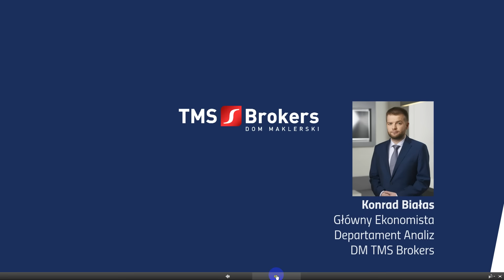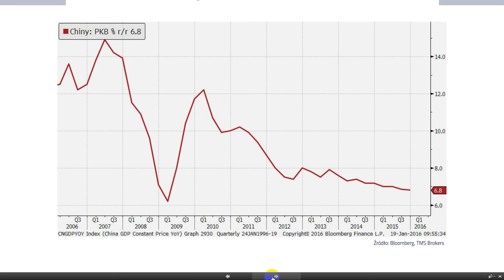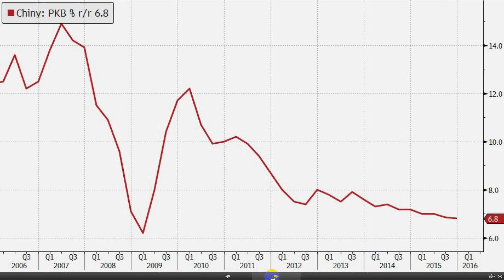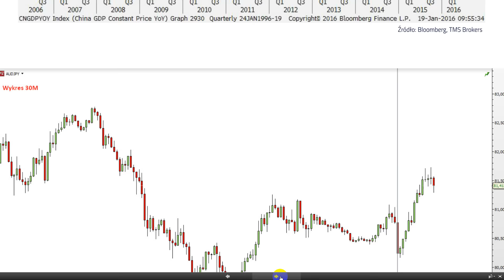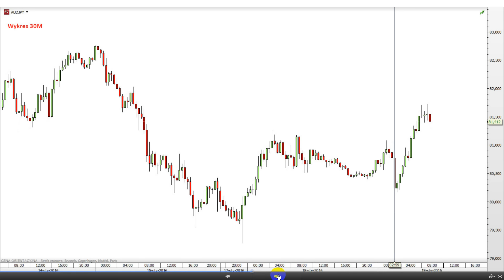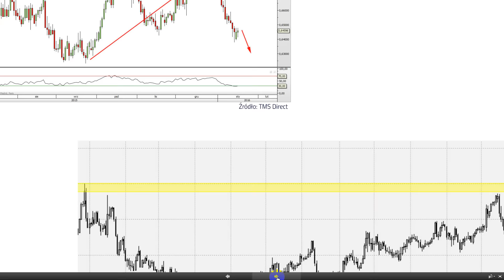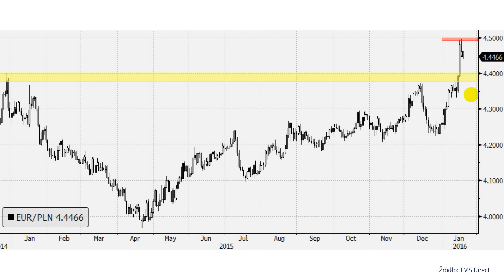Konrad Białas 19.01.2016 r.